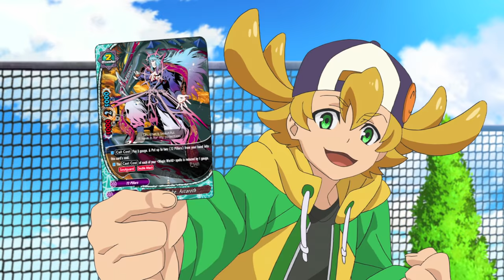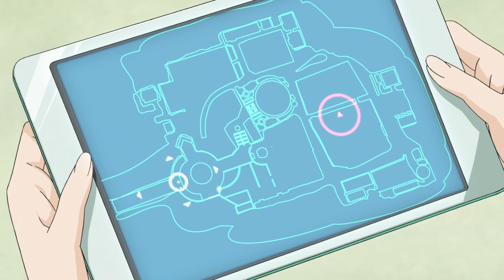[Episode 13] Future Card Buddyfight Animation